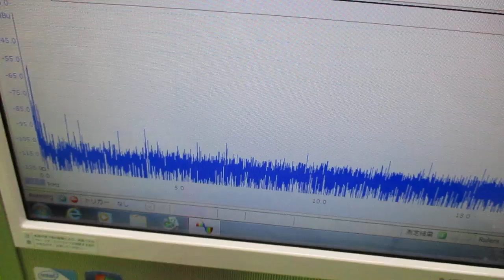メガヘルツの超音波発振制御プローブを利用した実験動画 ultrasonic-labo